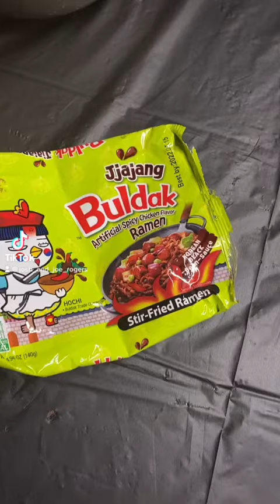Samyang Buldak Jjajang